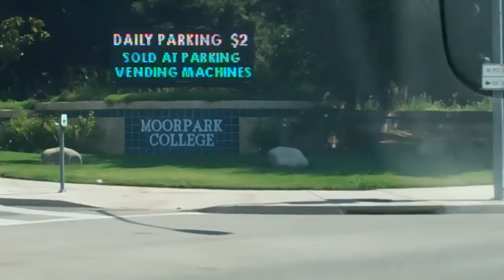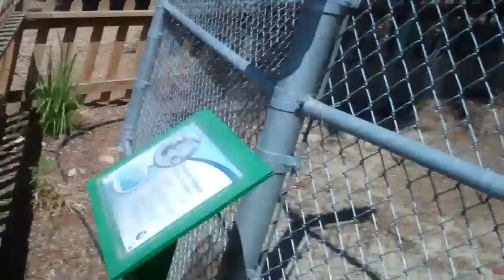WHEN ZOO ANIMALS ATTACK!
shaytards shaycarl katilette mommytard sontard princesstard babytard baby rocktard kids kid children child family mom dad mommy daddy father mother love fun los angeles happy happiness home youtube video videos zoo animal animals bobcat monkey bird birds vulture turtle snake alligator cupcake birthday hiyena